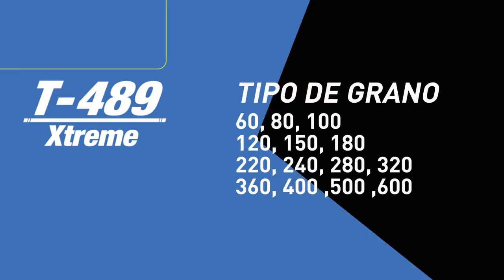Lija de Agua T489